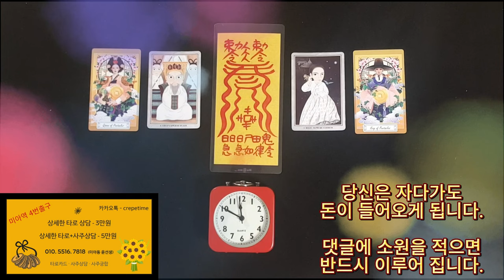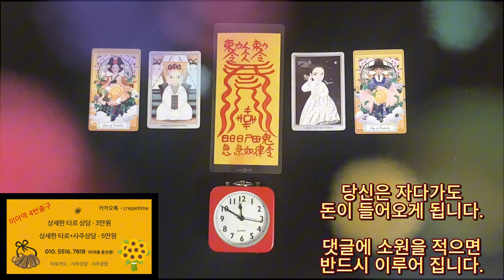로또1등에 당첨이 되는 금전운 명상 음악, 당신은 자다가도 돈이 들어오는 사람 입니다, 유튜브 금전운 명상음악No.1